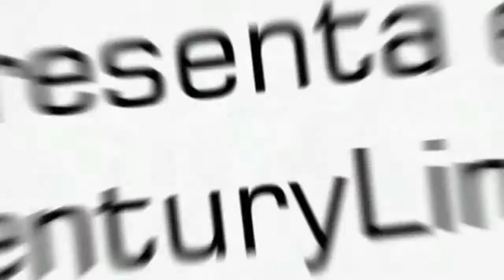CenturyLink | ¿Qué Significa CenturyLink?